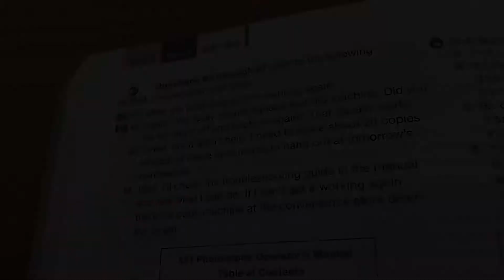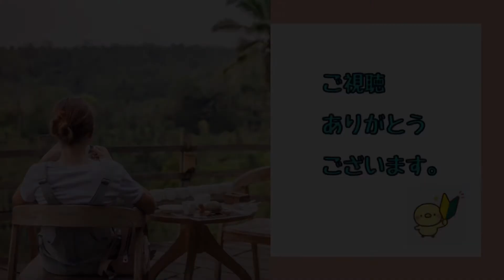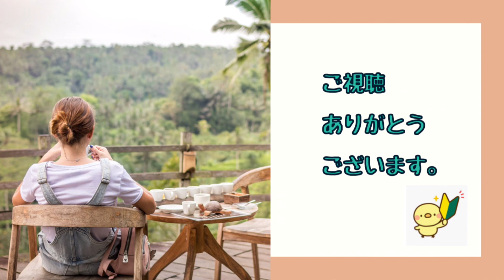英語の勉強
英検1級合格のためにどう勉強したか。TOEIC 対策について話しています。英語を勉強している人たちの参考になればと思います｡😊